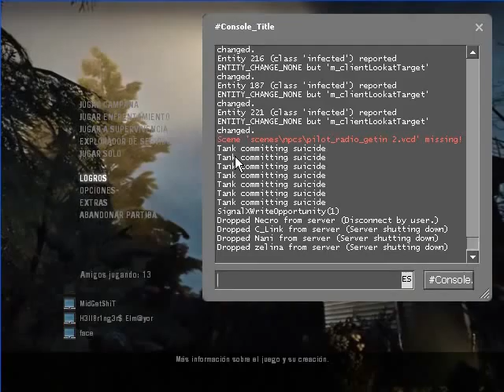Guia Left 4 Dead Grupo part 5 [Rescate Hospital]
donacion :3